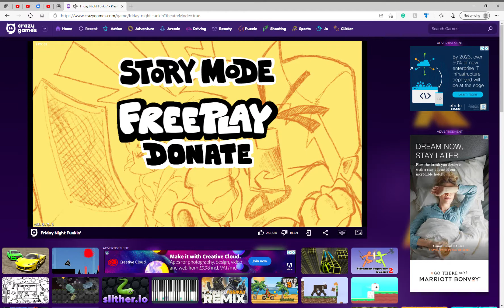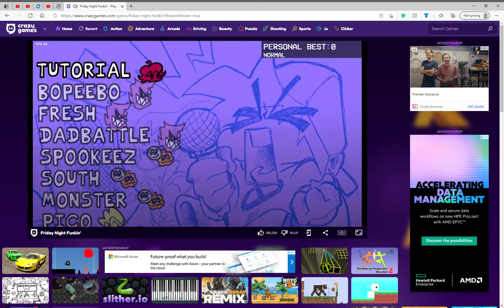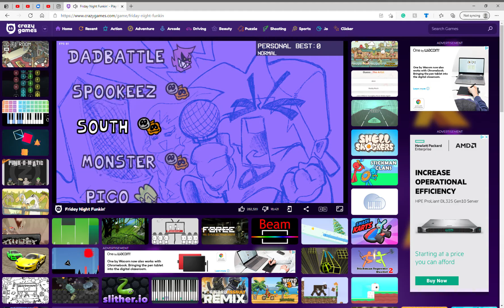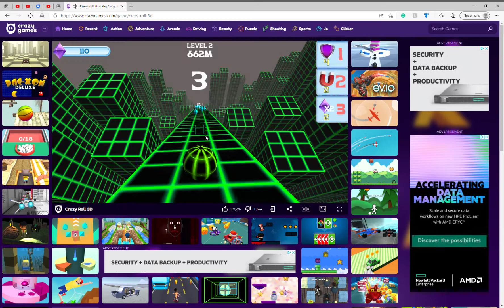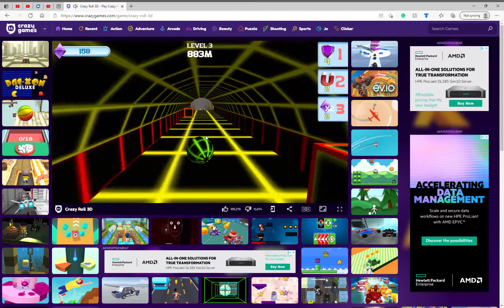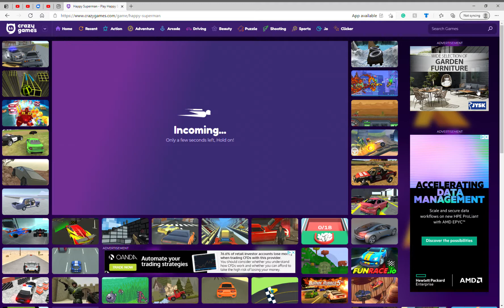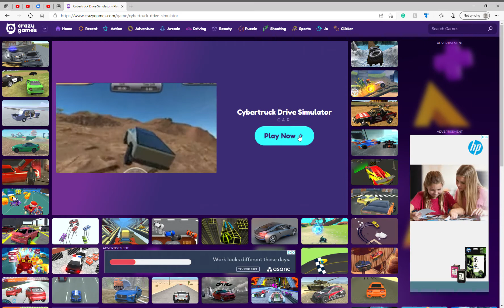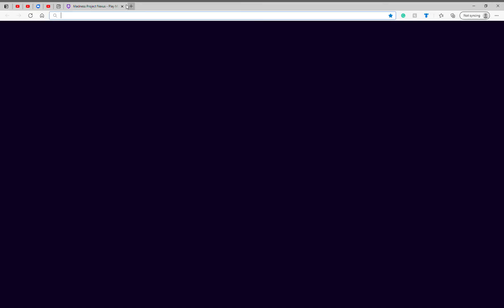PLAYING RANDOM ONLINE WEBSITE GAMES!